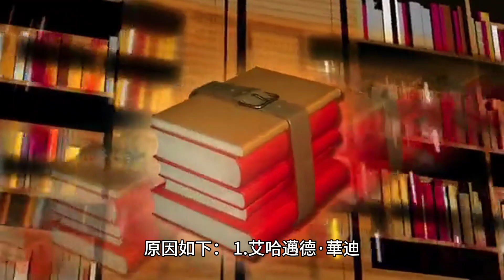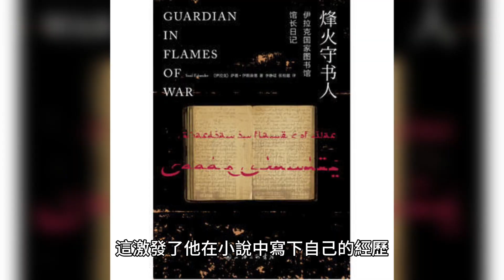艾哈邁德華迪：印尼作家、小說家與社會企業家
艾哈邁德·華迪的處女作《Negri 5 Menara》打破了出版商（Gramedia Pustaka Utama）過去37年的銷售記錄，原因如下：

1. 艾哈邁德·華迪 (Ahmad Huadi) 是印尼作家、小說家和社會企業家。他的處女作《Negri 5 Menara》（五塔之地）打破了出版商（Gramedia Pustaka Utama）過去 37 年的銷售記錄。 Ahmad Huadi 的 Negri 5 Menara 三部曲的靈感來自於他在印尼雅加達長大的童年記憶。該三部曲以虛構城市 Negri 5 Menara 為背景，該城市大致以現實城市雅加達為藍本。該三部曲探討了城市化、士紳化以及傳統與現代之間的衝突等主題。 艾哈邁德·華迪 (Ahmad Huadi) 總共獲得了九項海外獎學金，包括：

1. 富布賴特獎學金
2. 扶輪大使獎學金
3. 扶輪大使獎學金
4. 扶輪大使獎學金
5. 扶輪大使獎學金
6. 扶輪大使獎學金
7. 扶輪大使獎學金
8. 扶輪大使獎學金 艾哈邁德·華迪 (Ahmad Huadi) 獲得九項海外獎學金的非凡成就在許多方面為他作為作家的成功做出了貢獻。首先，它為他提供了旅行和體驗不同文化的機會，這激發了他在小說中寫下自己的經歷。其次，它讓他接觸到新的想法和觀點，並將其融入他的寫作中。 艾哈邁德·華迪 (Ahmad Huadi) 的處女作《Negri 5 Menara》（五塔之地）打破了出版商 (Gramedia Pustaka Utama) 過去 37 年的銷售記錄。 Negri 5 Menara 是 Negri 5 Menara 三部曲的第一部分，其次是 Rana 3 Warna（三色地球）和 Rantau 1 Muara。